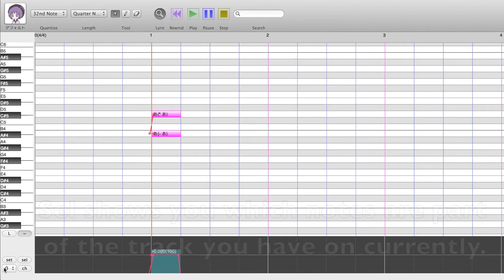【Purin's Mini Tutorials】How to Use Multitrack【UTAU Synth Tutorial】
This is supposed to be a quick and dirty tutorial of how to access UTAU Synth's multitrack feature. Sorry that I don't speak or that it doesn't go into too much detail.

Make sure to read what I've written the first time around, and if you're a little confused after the first watch, try re-watching it with your eye on what my cursor is doing instead; it might clear things up for you.

I'm thinking about making a series of these, depending on how helpful they are to Synth users. Feel free to make suggestions on how to improve these. (ie. adding music if there's no speaking, going slower on details, etc, etc.)

Also, iMovie almost killed my computer while making this video, lmao.